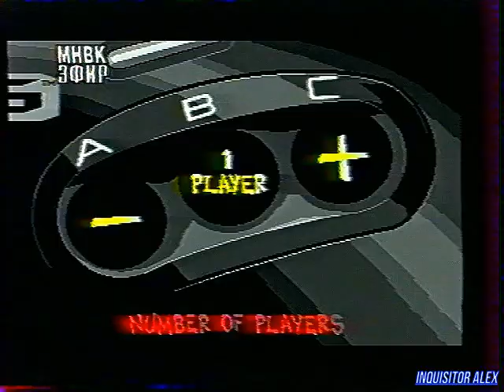BONUS - Wonder Boy in Monster Land, Undead Line, Street Racer, Comix Zone (ТК "МНВК-Эфир", 1997 год)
BONUS (ТК "МНВК-ЭФИР", г. Казань)

В программе:
- Wonder Boy in Monster Land (SEGA MD)
- Undead Line (SEGA MD)
- Street Racer (SEGA MD)
- Comix Zone (SEGA MD)
Над передачей работали:

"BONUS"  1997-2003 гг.